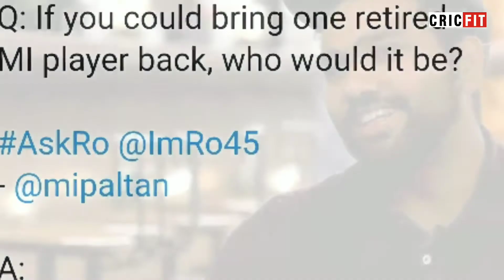Rohit Sharma Want These Two Legends Back In Mumbai Indians Squad | Cricfit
IPL's most successful captain Rohit Sharma, when answering questions from his fans on social media, responded to a fan who had asked him if he would want to bring back 'one retired player' to Mumbai Indians for IPL 2020.
Rohit was quick with his reply as he said he would not want one but legends of the franchise back. Rohit named Sachin Tendulkar and former South Africa fast bowler Shaun Pollock.